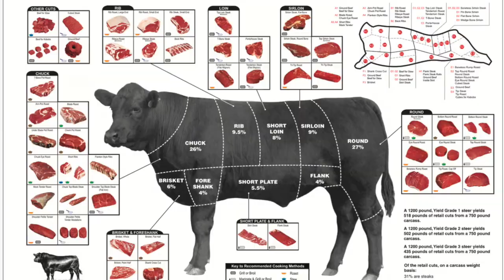Learn Your Meat Cuts (Hind Quarter Preview)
Interested in signing up for a butchery class in the Tri-Cities in June on the 20, 21, and 22nd from 2-7pm? click here for an opportunity to register and more details